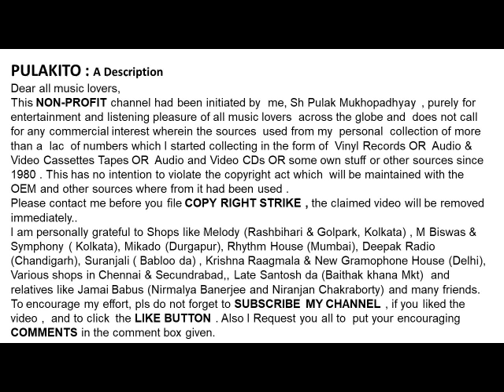Surashi Kesarbai Kerkar- Raag: Sughrai- Main Ke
- Raag: Sughrai
- Main Ke
Surashi Kesarbai Kerkar

Help Please.